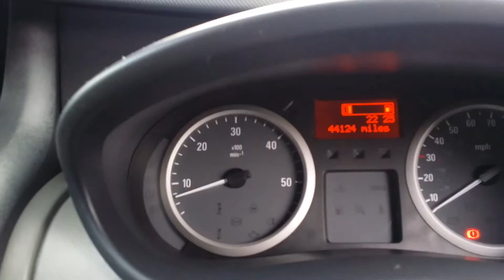63 vivaro bus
44000 mls